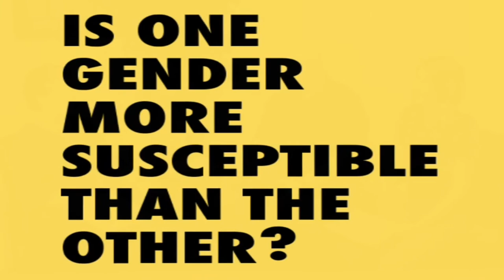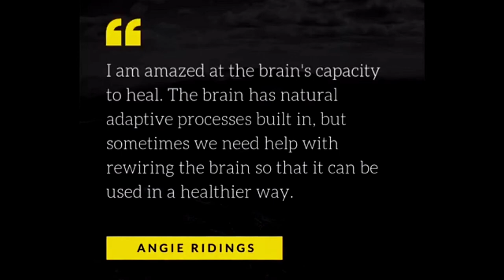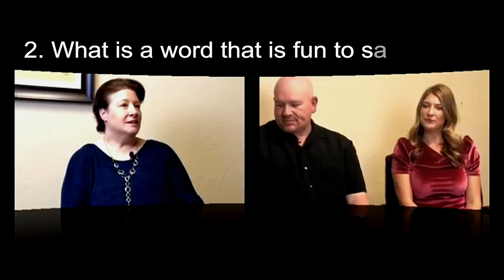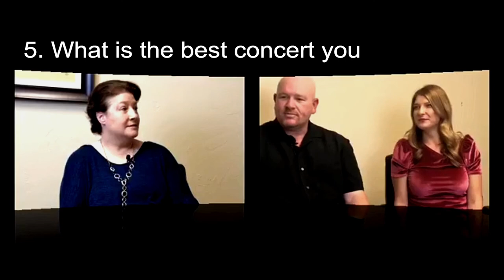The Reality of Video Game Addiction | Angie Ridings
Video game addiction, otherwise known as, gaming disorder, is a real thing and it is targeting our children.  Guest expert and addiction recovery specialist, Angie Ridings, joins us on this episode of RecoveryTV LIVE to discuss this phenomenon as she has taken special interest in treating video game addiction as part of her professional therapy practice.

In this episode, you'll hear the experts talk about how gaming is a form of play, but there needs to be balance in the family.  Parents need to be able to recognize the signs and symptoms of compulsive gaming so they can set the appropriate limits.  Does video game addiction affect boys more than girls, or children and teens more than adults?  Well, this is also discussed.  Additionally, Angie provides a couple of valuable resources plus makes mentions of past episodes on RecoveryTV LIVE, all which will be linked below.

Parents, don't miss this episode!  Blessings to you all in your mental health, relational, and parenting journeys!

Book recommendation: Irresistible: The Rise of Addictive Technology and the Business of Keeping Us Hooked.